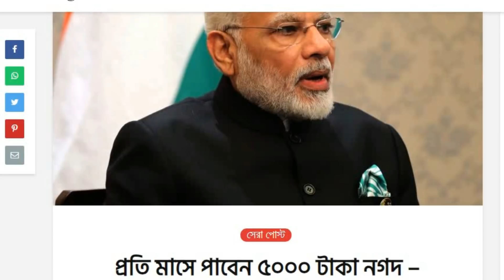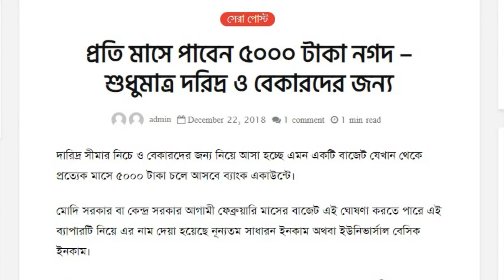দরিদ্র ও বেকারদের দেওয়া হবে প্রতি মাসে ৫ হাজার টাকা সরকারের নতুন বাজেট | univarsal basic income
দরিদ্র ও বেকারদের দেওয়া হবে প্রতি মাসে ৫ হাজার টাকা সরকারের নতুন বাজেট ।